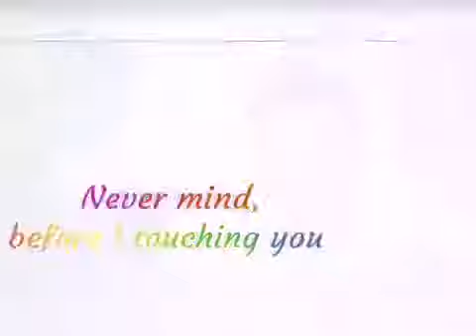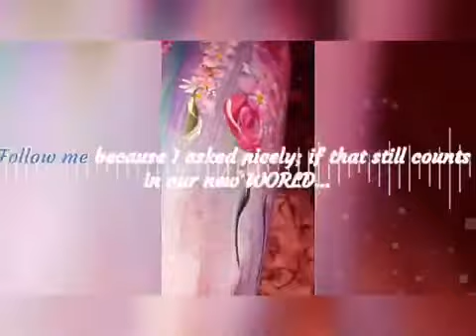Seref Sözü 3 - Word of Honor 3 (English)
Please review my reactions pieces to this new series. I have also added some English subtitles to help you my non Turkish speakers follow.

I'm so looking forward to seeing what happens next.  I will start doing reaction pieces shortly. I have learned basic (conversational) Turkish in the last year.  In my opinion may Turkish series that I have watched some without subtitles  had enough emotional connection, drama, and clear storylines which made it easy enough to follow.

FYI. Please be advise for those who don't watch international TV.  The length of an episode may vary based on the series.

- Lavender - Nichole (Love, Peace, and Light and a good TV Series or Two !)